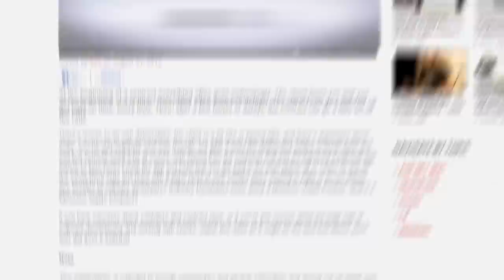John Papa on Gulp.js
SSW TV would really appreciate it if you could 'like' this video! Thanks!